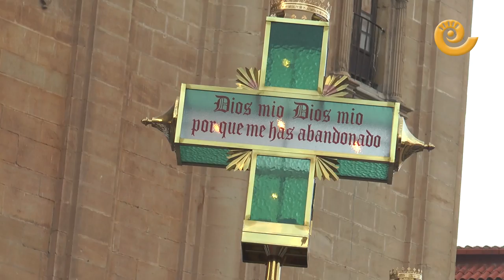La Comarca.tv - Procesión de la Soledad Alcañiz 2017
Es Viernes Santo en Alcañiz y a las ocho de la tarde sale la procesión de La Soledad. Las Siete palabras abren el desfile donde participan todas las cofradías de la ciudad. El Sepulcro con el cristo yacente es escoltado por los soldados romanos y cierra La Virgen de la Soledad con los miembros del consistorio alcañizano.